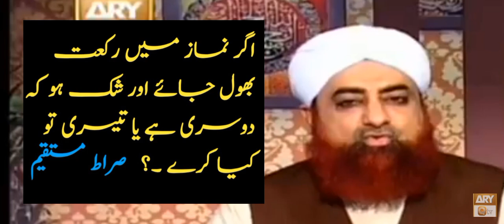namaz ki rakat bhool jana by mufti akmal | namaz mein waswase ana | namaz bhol jae | namaz ka tarika